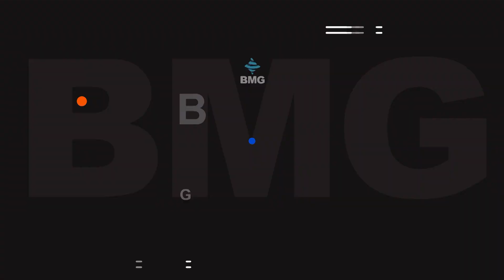კონკურენციის სააგენტომ ბათუმში კვების 9 ობიექტს დარღვევა დაუდგინა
კონკურენციის ეროვნულმა სააგენტომ, ბათუმში, მომხმარებლის უფლებების დაცვის შესახებ კანონის შესაძლო დარღვევის ფაქტებზე გამოძიება დაასრულა. 11 მოვაჭრის მიმართ დაწყებული საკითხის შესწავლის შემდეგ, კვების 9 ობიექტს დარღვევა დაუდგინდა, დარღვევის მიზეზი მხოლოდ არასახელმწიფო ენაზე შედგენილი მენიუ იყო. მოვაჭრეებს სავაჭრო პოლიტიკის კანონთან შესაბამისობაში მოსაყვანად 1 თვიანი პერიოდი განესაზღვრათ.

სტუმარი: მარიამ შაიშმელაშვილი - კონკურენციის ეროვნული სააგენტოს ადმინისტრაციული დეპარტამენტის უფროსი;